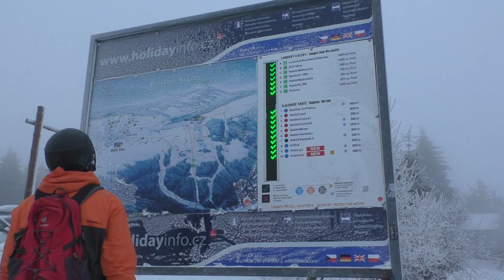Skigebiet Bozi Dar - Neklid am Keilberg - Gottesgab direkt hinter der Deutschen Grenze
Neklid Skiareal, so heißt das Skigebiet direkt hinter der Deutschen Grenze in Tschechien,  wenn man aus Oberwiesenthal kommt. Ein Sessellift und 7 Schlepplifte gibt es im Gebiet was sich in zwei Teile aufteilt. Die leichten Pisten sind direkt am Ortsrand. Die anspruchsvolleren Pisten findet man rechts auf der Straße zum Keilberg. Ein langer Sessellift ist das Zentrum des Gebietes zur Talstation führt eine rote Piste. Der Parkplatz ist in unmittelbarer Nähe der Bergstation und ist kostenfrei. Das Skiareal Neklid ist eine ruhige Alternative zum Keilberg. Dei unserem Test hatten wir leider keinen Sonnenschein, aber das Skigebiet liegt sehr schön im Wald des Erzgebirges. Wartezeiten am Lift gab es bei uns, trotz Sonntag, keine.
Update Winter 2018/2019 Das Skigebiet soll jetzt mir dem Skigebiet Keilberg verbunden sein. Wer mehr Infos hat, der kann dies gerne in die Kommentare schreiben.